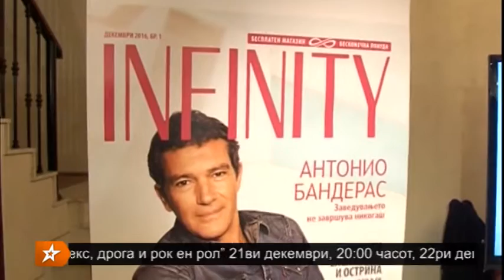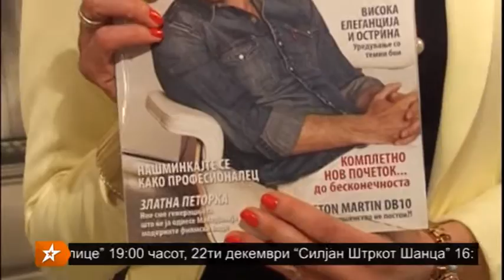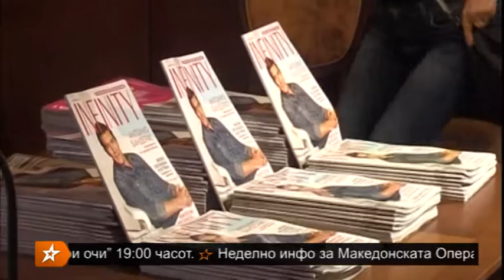NOVO BESPLATNO SPISANIE INFINITY